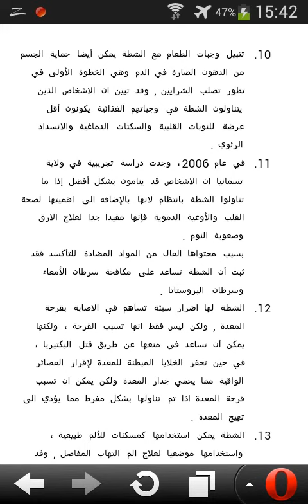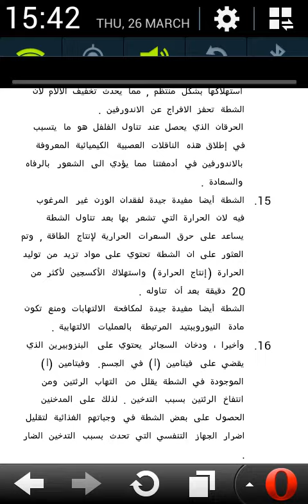ﻓﻮﺍﺋﺪ ﺍﻟﺸﻄﺔ ﻟﺼﺤﺘﻚ ﺗﻨﺎﻭﻟﻬﺎ ﻣﻦ ﻭﻗﺖ ﻷﺧﺮ HD